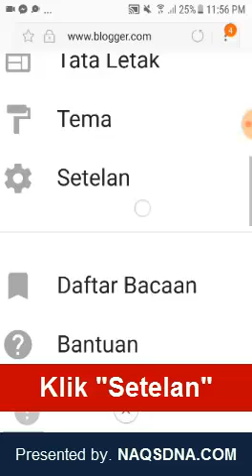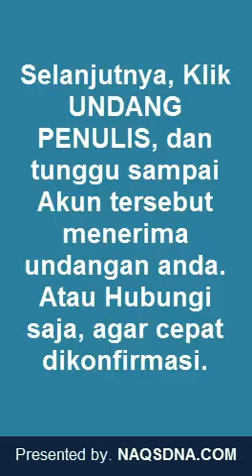Cara Menambah Admin Blog Via HP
Tips Blogger Blogspot Pemula